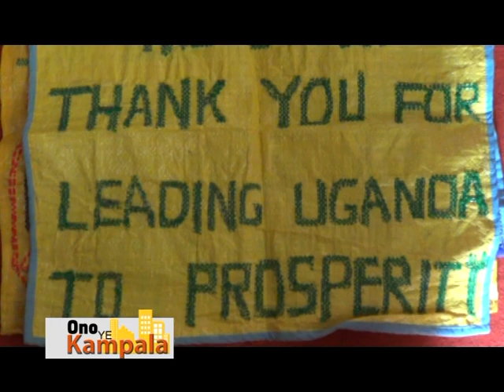Ono Y'e Kampala: Okubeera n'obulemu tekunemesa kukola mirimu Part B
Ono Y'e Kampala : 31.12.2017 Kampala
Presenter:Mathias Rukundo